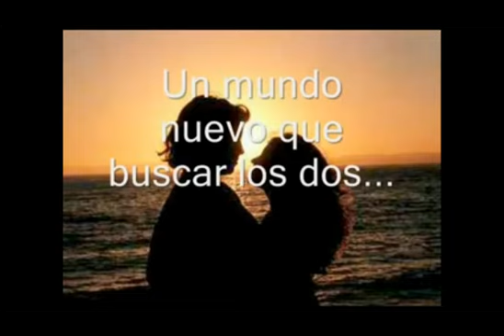Il Mistero Dell' Amore